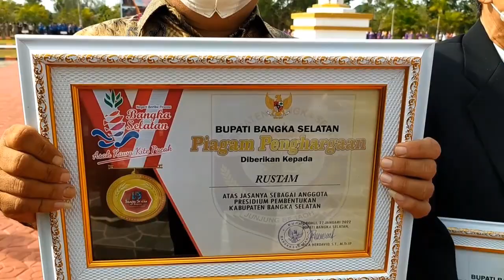PENGHARGAAN TOKOH PRESIDIUM SAAT HUT KE 19 BANGKA SELATAN